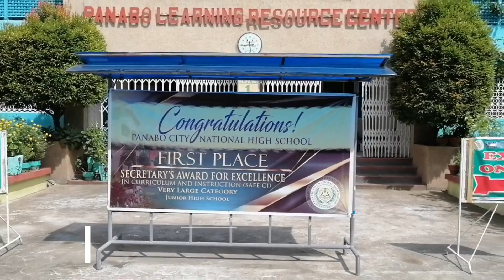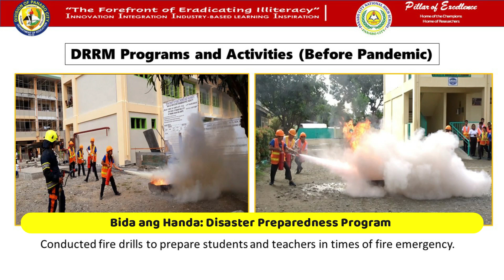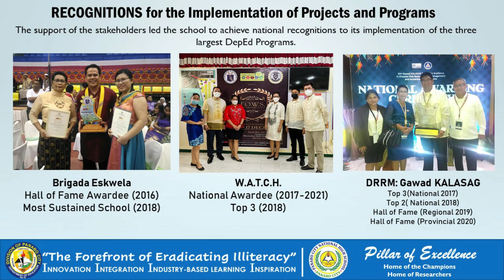2022 SEAMEO Japan ESD Award 3rd Prize Winner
Panabo City National High School
The Philippines

Title of the School's Programme:
“Bayanihan Caravan: Bridging the School and the Community through Partnerships”